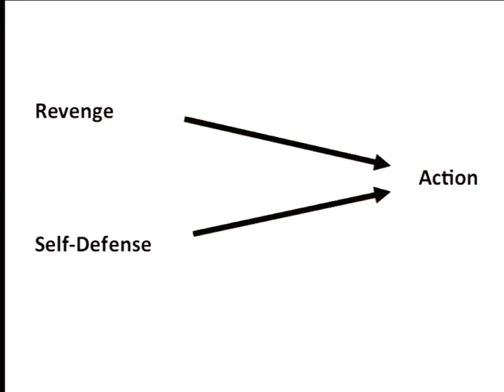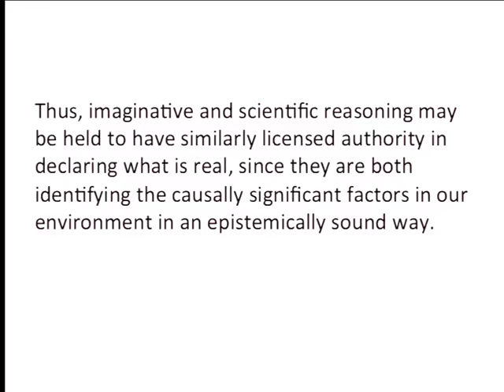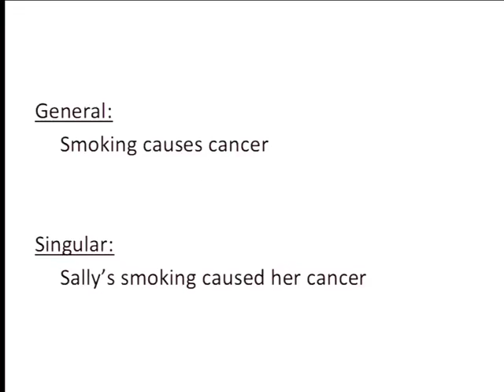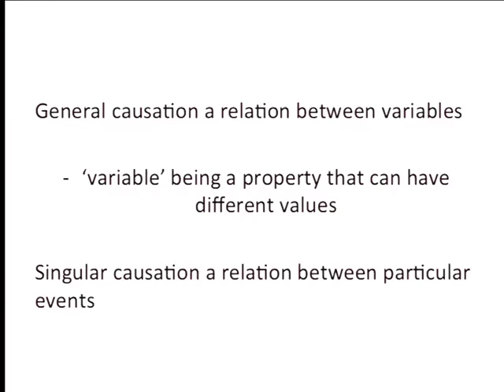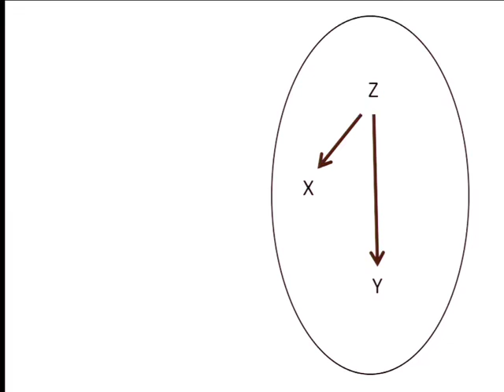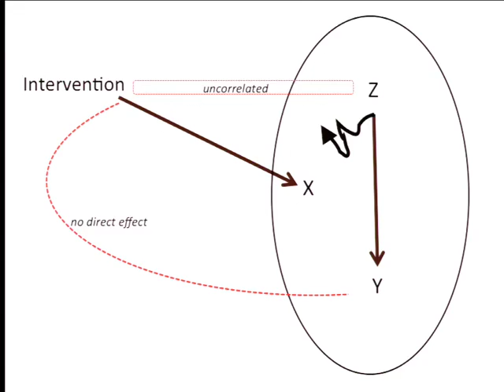2014 10 06 Philosophy 3 2014 10 06001